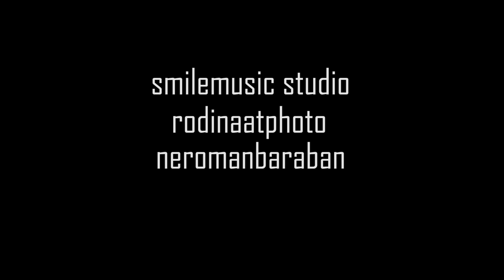Sama' Dj Set Boiler Room Palestine - drum cover/remix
All video and sound was recorded in Smilemusic studio - the great professionals available for work from any part of the world. So, if you want to make your song with their great gear and hands - do it freely!

Video was shot by Anastasia Rodina. You can find her in instagram @rodinaatphoto

  A part of the great set from Palestine, Sama' is very inspirational for me so i couldn't pass it without my attention and attempt to make a good beat on it. The time i was spending in the studio was full of learning about how to create a right move and groove for this musical situation. In some moment i just focused on being smooth and accurate throwing away any habits of a hard drummer.  Anyway, it was a great experience, i am very interested in doing more electronic beats and i hope i'll be back on a drum set in dance genres very soon.